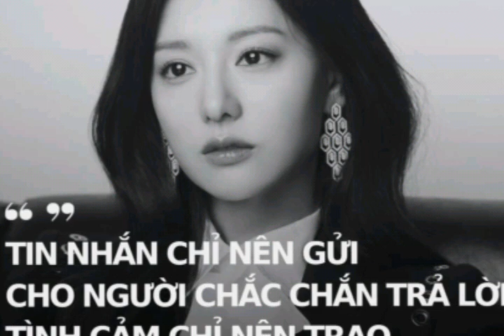video 5439 giải tri lồng nhạc danh cho các bạn yêu thích người mẫu áo dài Việt Nam 2h10pm 5/8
buitrungtam giải tri lồng nhạc danh cho các bạn yêu thích người mẫu áo dài Việt Nam # cập nhật thông tin đa chiều # hình ảnh trung thực đẹp nhất # chúc các bạn thư giản thoải mái hơn # like shke để xem video mới nhất # http // www youtube.com channel /@buitrungtam9807